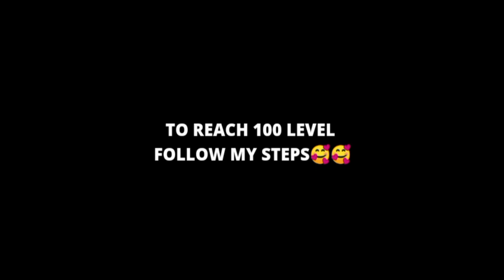REACHED 100 LEVEL😍😍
HOPE ALL ARE GOOD🥰🥰

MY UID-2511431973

BYE ALL🥰🥰
STAY SAFE🤗🤗